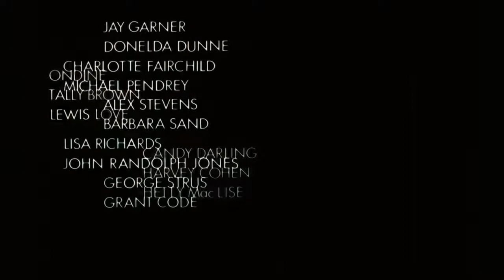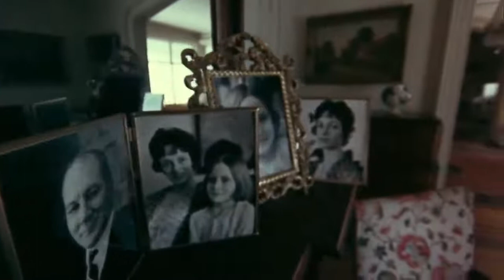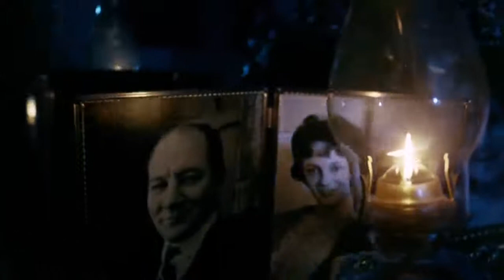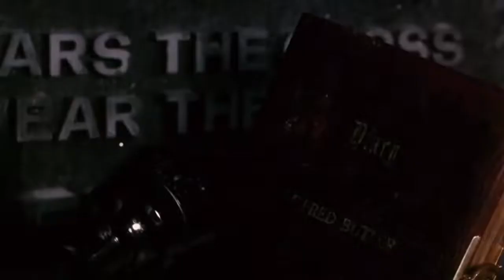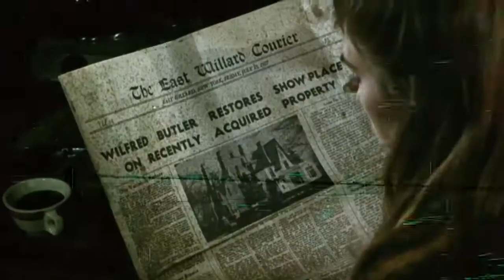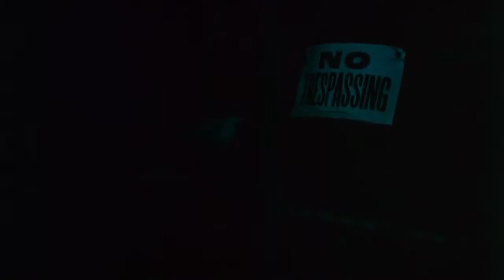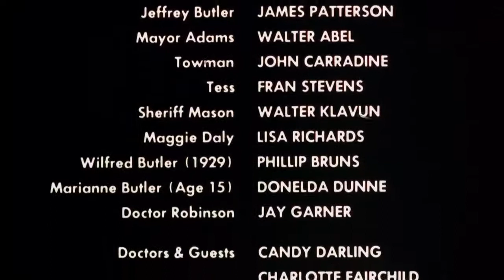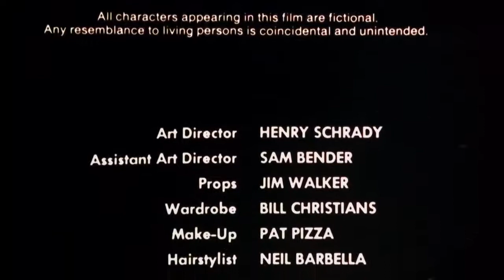Silent Night, Bloody Night (1972)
This 1972 slasher film was directed by Theodore Gershuny and co-produced by Lloyd Kaufman. Starring Patrick O'Neal, Mary Woronov & John Carradine.

The plot follows a series of murders that occur in a small New England town on Christmas Eve after a man inherits a family estate which was once an insane asylum.

The cast and crew also features Mary Woronov, Ondine, Candy Darling, Kristen Steen, Tally Brown, Lewis Love, filmmaker Jack Smith and artist Susan Rothenberg. It was filmed in Oyster Bay, Long Island, New York in 1970 but was not released theatrically until 1972 under the alternate title NIGHT OF THE FULL DARK MOON, and again in 1981 as DEATH HOUSE.